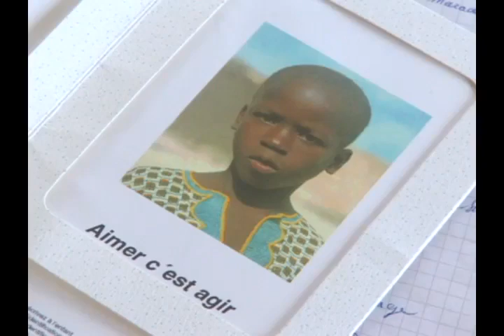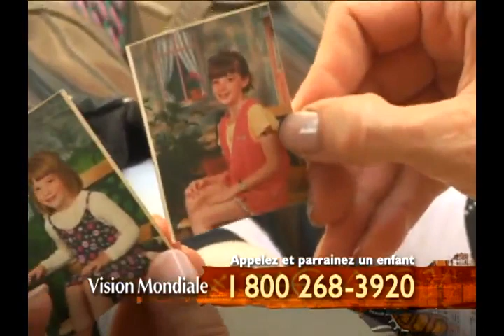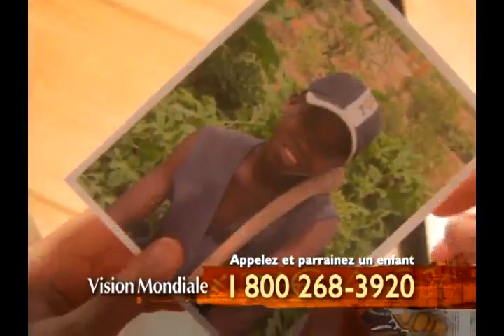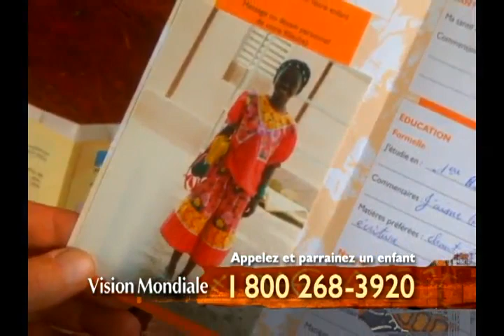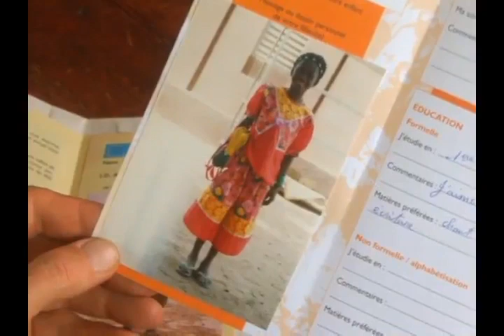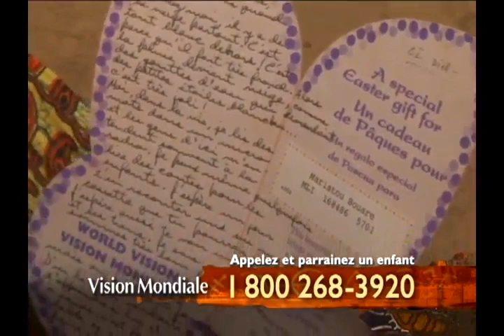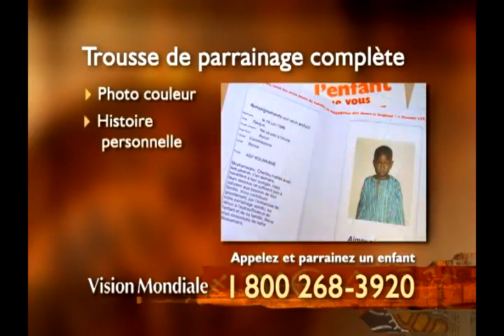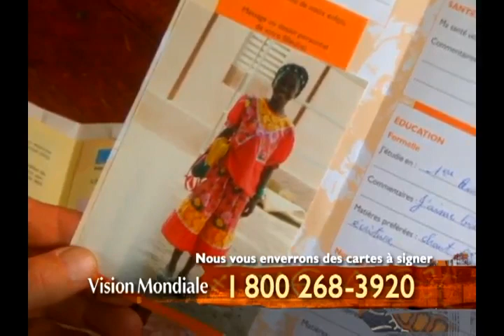World Vision Canada Enfants d'Afrique 30 min v1 Karina Huber